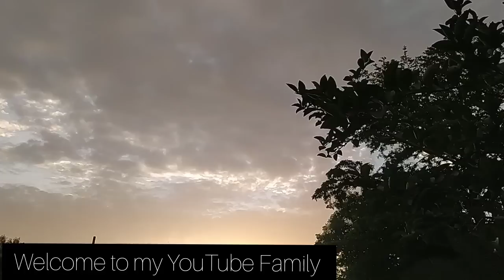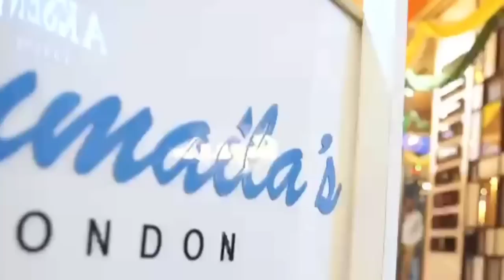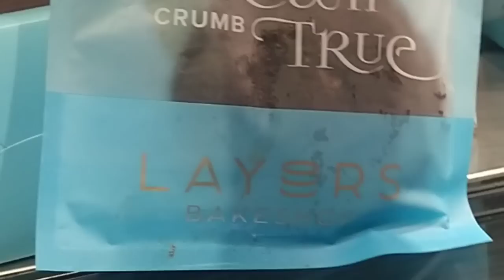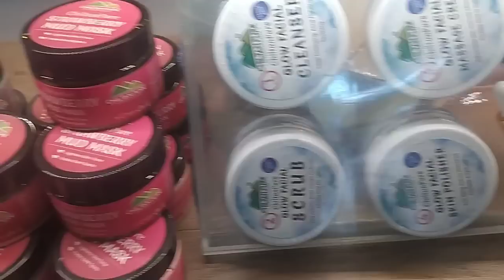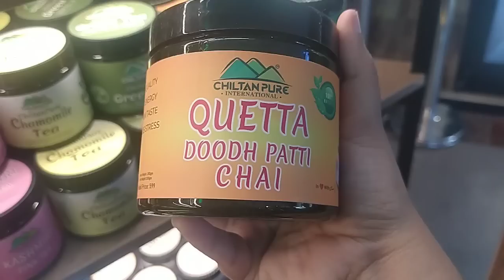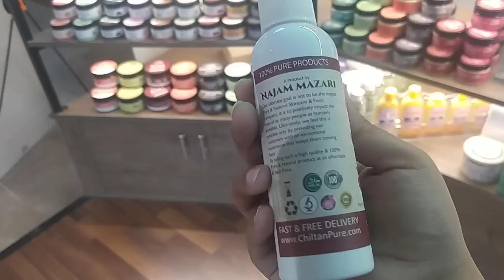Suba ke thandi hava KY mzay|Lo ge main poanch gye Shumaila's London |Review of chilten Pure Products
💞hi everyone
This video cover my mini day routine I get up early in the morning because Its really good for our health then I decided to note down my routine
Number one my energy booster is cardimum tea
after that's I went shumaila,s London and it's really amazing experience for me ahsan done a good job in 5 mint .I recommend you must visit at  shumaila,s London which is located at mmalam road then I what next  am chocolate lover for this  I went at layers and bought my favourite brownies it's really yumy after my pait boja I reached at fortress I have a chiltanpure discount card opss chiltanpure product are super organic products serum shampoos rose water oils are super duper I prefer to use organic products so beautiful girls hope you like my vlog love you